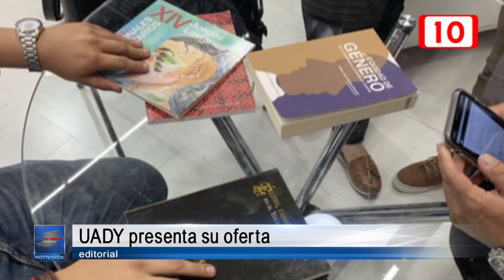UADY presenta su oferta editorial